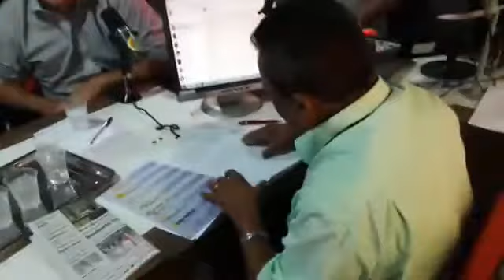Vereador Bena Junior confirma pré-candidatura a deputado estadual